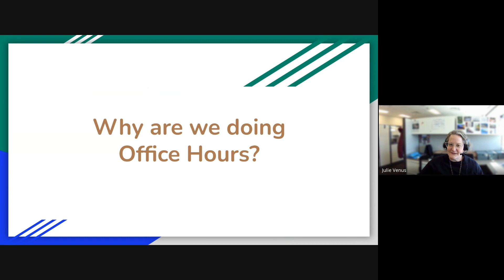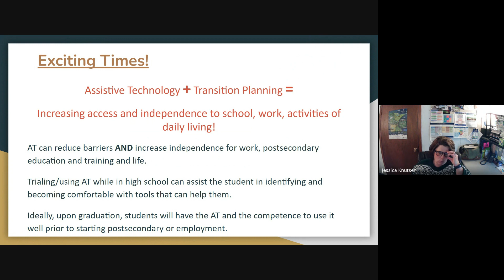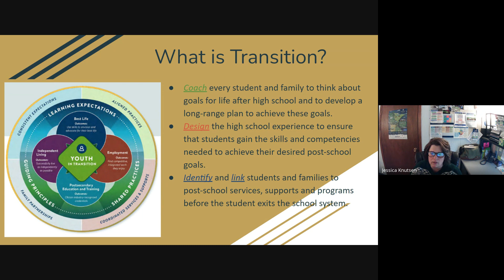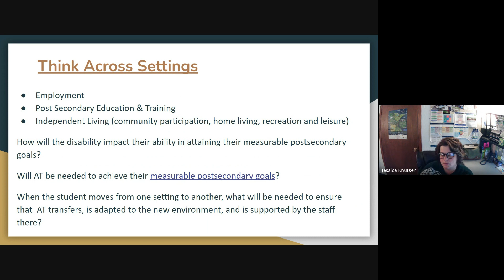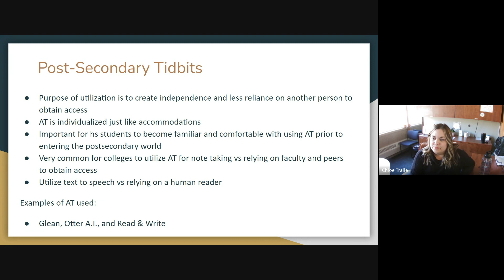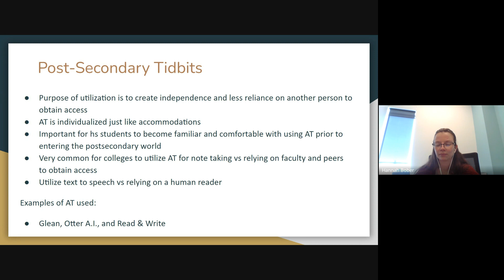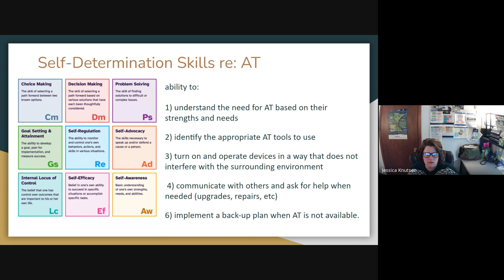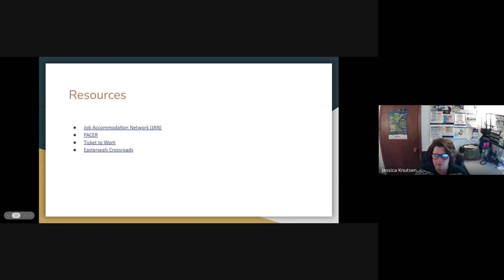Assistive Technology and Transition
For persons with disabilities, AT is the most essential tool for success, reducing barriers and increasing independence in work, college/post-secondary training and independent living. You will learn about how following the steps regarding AT consideration can provide the team and young adult with a starting point as well as the benefits in school and into adulthood. Hear from local professionals on how to better prepare students and offer resources and suggestions you can consider implementing now with your students.